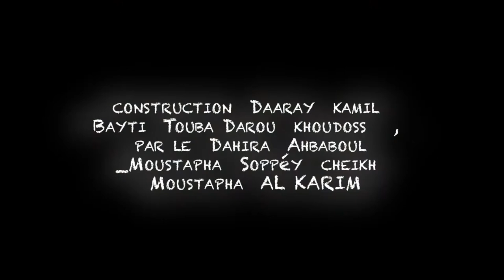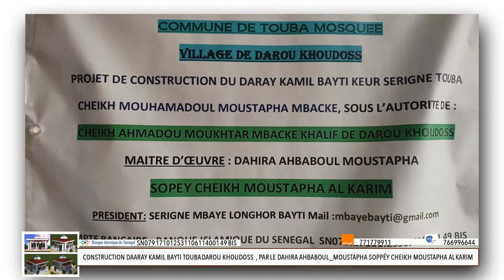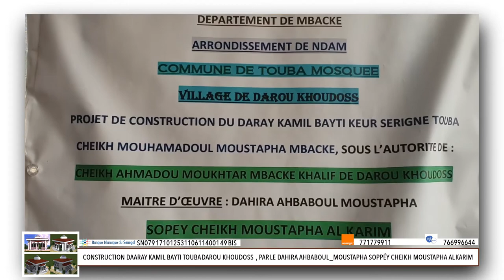construction Daaray kamil Bayti Touba Darou khoudoss , par le Dahira Ahbaboul Moustapha